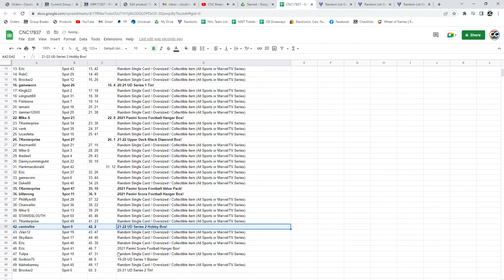Assorted Hockey Box Chancer Break With Black Diamond - C&C GB #17,837